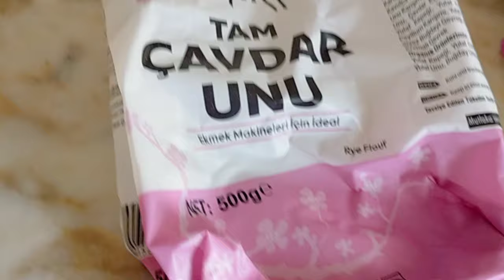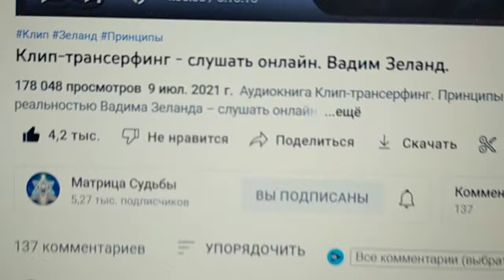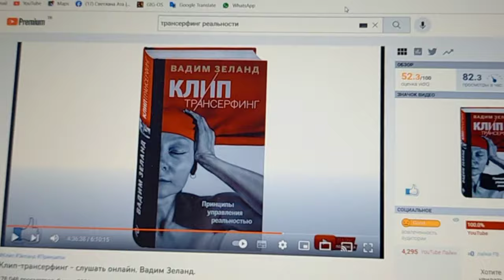Когда закончится эта полоса неудач? Субботний романтик в турецкой Испании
Блины из ржаной муки.
Трансерфинг реальности перевернул мой мир.
Тантуни с мясом.
Птичка на гнезде.
Субботний сюрприз в турецкой Испании.
Биджи-биджи для детей.
Что за полоса неудач у меня сейчас?
Как правильно загадывать желания?